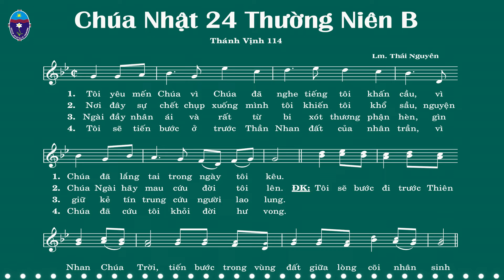Thánh Vịnh 114 - Đáp ca Chúa nhật 24 Thường niên B - Thái Nguyên